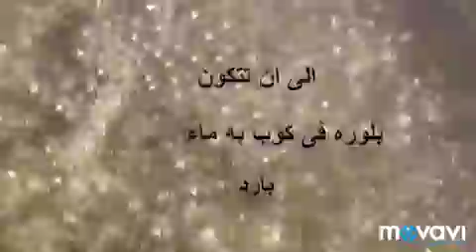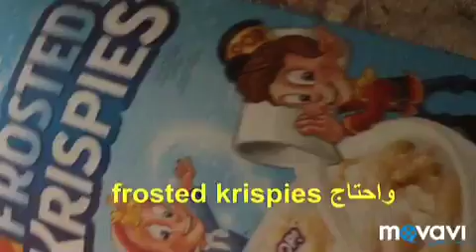ستندمى اذا لم تري هذا الفيديو /حلويات رائعه amazing and awasome pastries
حلويات رائعه وبسكوت رائع للاطفال حلوي بمكونين فقط سهله التحضير ويعشقها الاطفال /بسكوت بخليط الشيكولاته والفانليا بطريقه رائعه وسهل التحضير ومذاق رائع بسكوت وحلوي حكايه يعشقها الكبير والصغير